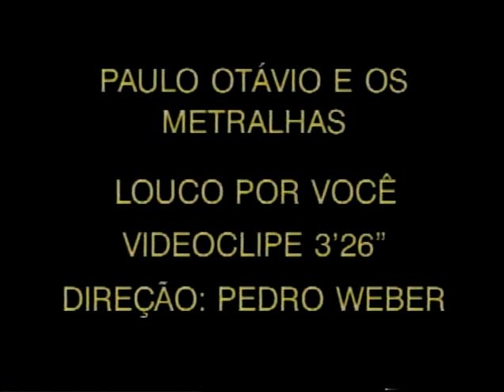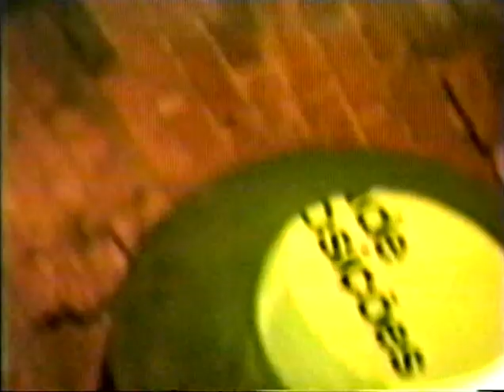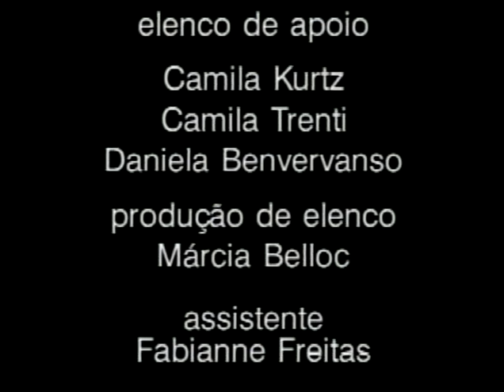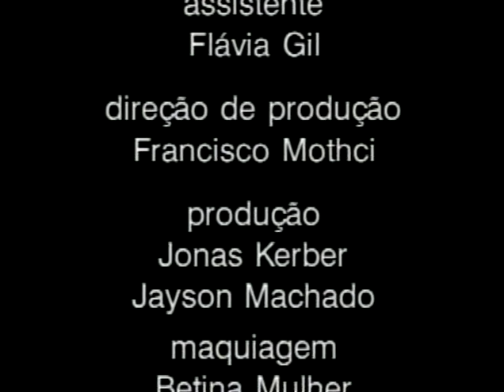Paulo Otávio e os Metralhas - Louco Por Você (1996)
Música Louco por Você (1996). Paulo Otávio (baixo e voz) Angelo Metz (guitarra), Jaime Pieta (guitarra) e Lorenzo Metz (bateria).